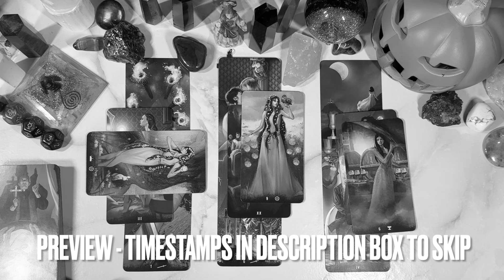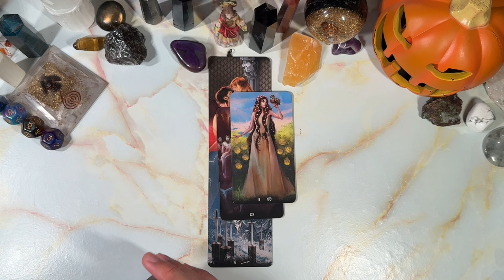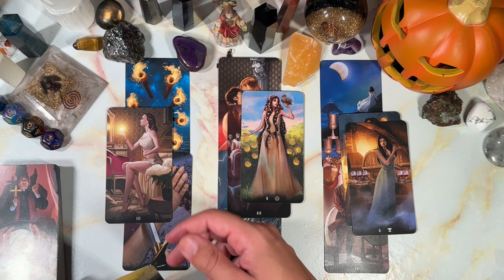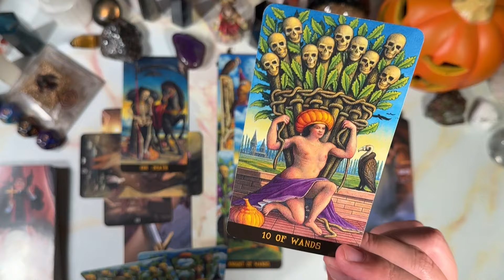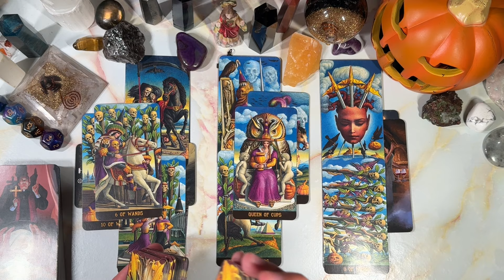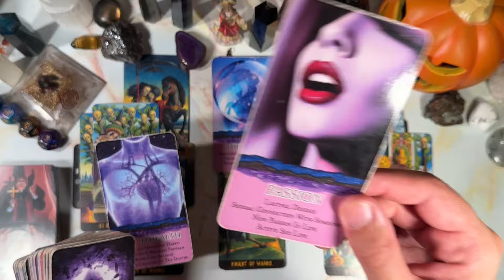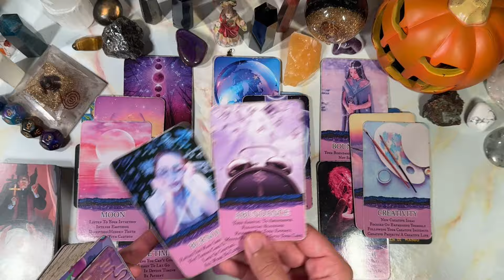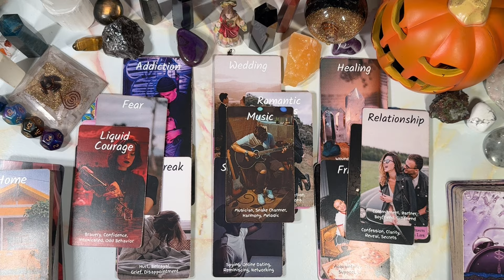LEO ♌️ A LEO 🦁 FROM AFAR ✈️ HAS SET THEIR EYES ON YOU AND IS GETTING READY TO POUNCE 🐆😬leo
This is meant for you if you have found this. Welcome to a general predictions video. This video is for October 2024. Namaste and many blessings to each and every one of you!

PERSONAL READINGS
MY LINKTREE 📶 ⬇️

TIMESTAMPS ⏰
Preview ~ 00:00
Intro ~ 00:27
Reading ~ 00:55
Outro ~ 26:39

DECKS I USE ⬇️

TAROT
Astromatrix Tarot